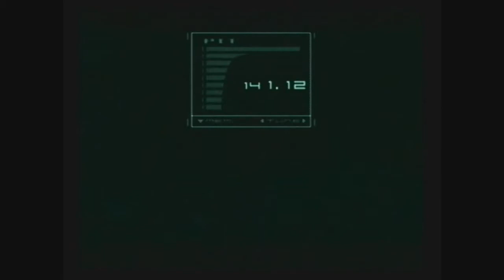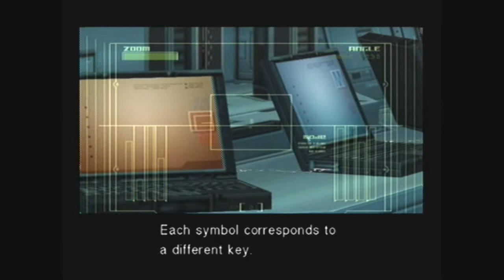Metal Gear Solid Twin Snakes Playthrough Part 23 [PAL Code No. 1]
We get to the control room, and find Liquid and Ocelot speaking of their plans ... it has seem they activated the warhead, and are able to launch ... Up to Snake to re input the PAL codes ... after he gets it from the drainage ditch first